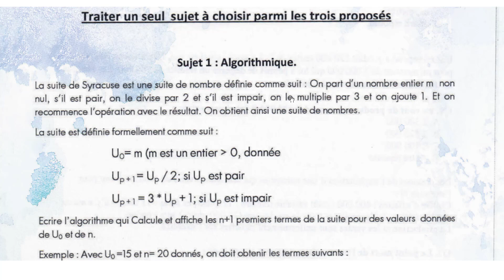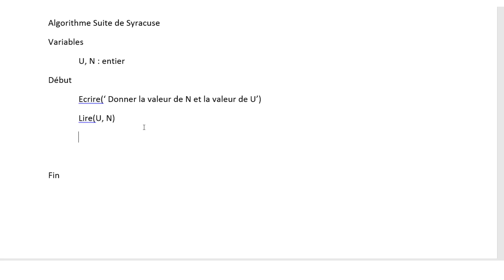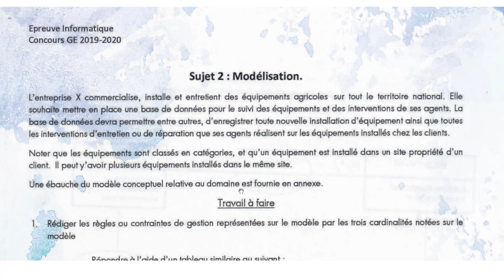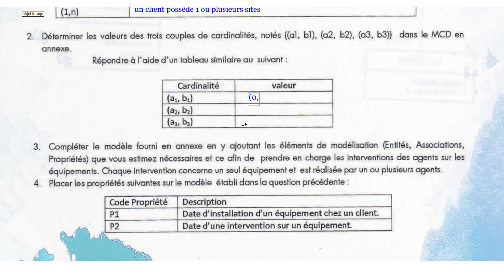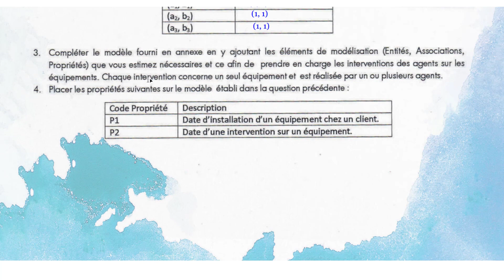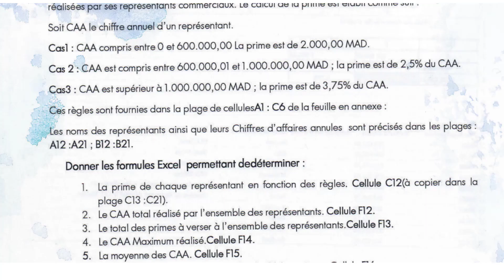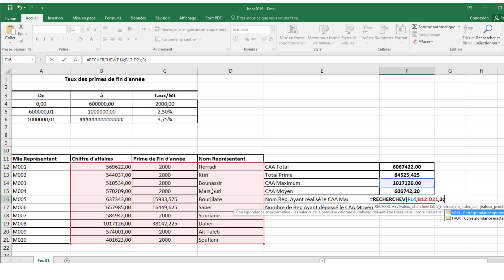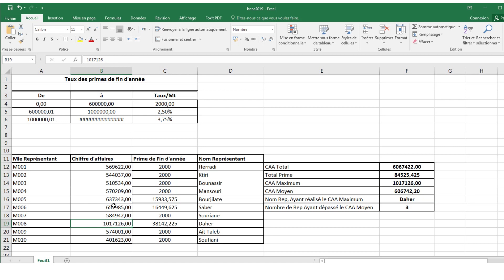ISCAE 2019 - Informatique (20 points en poche)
Corrigé de l'épreuve d'Informatique de l'ISCAE 2019

informatique iscae 2019
excel iscae
bases de données iscae
algorithmique iscae
modélisation iscae
mcd iscae
dossier informatique iscae